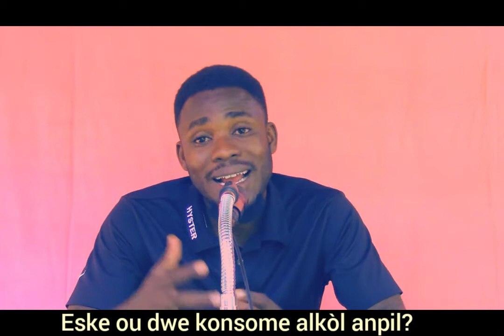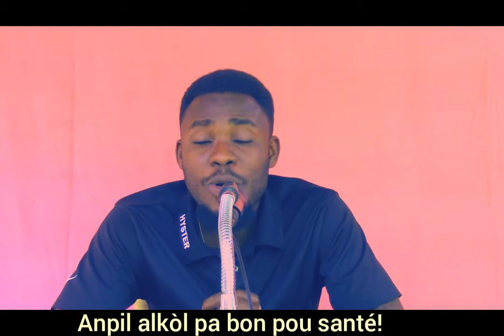Poukisa ou pa dwe bwè twòp alkòl ? Conseils aux jeunes